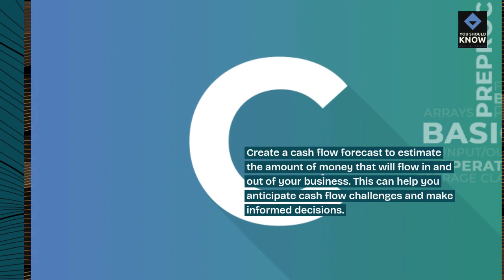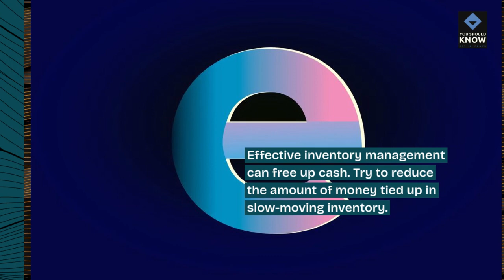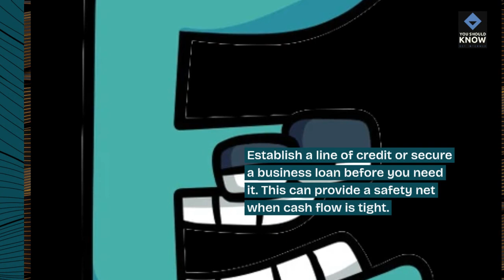Top 10 Tips for Effective Cash Flow Management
Improve financial stability with the top 10 tips for effective cash flow management, including strategies for monitoring cash flow, optimizing accounts receivable and accounts payable, budgeting, forecasting, and contingency planning.